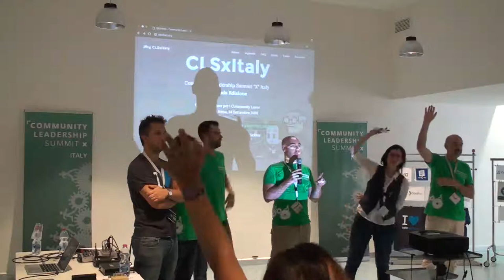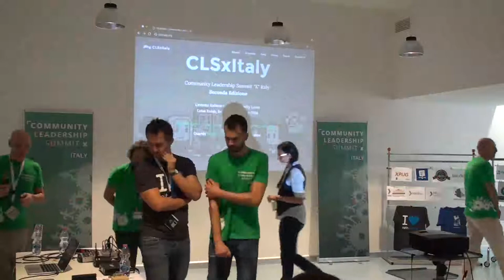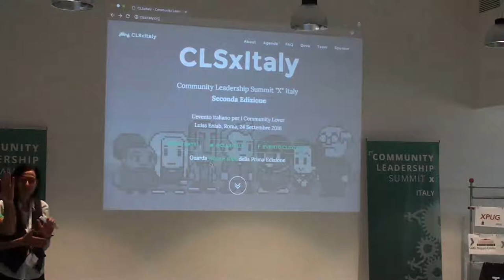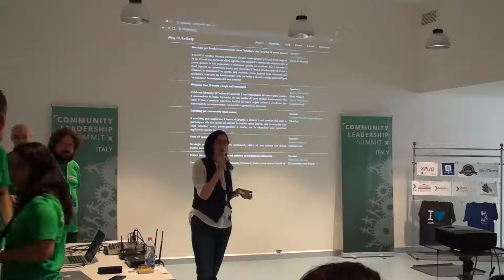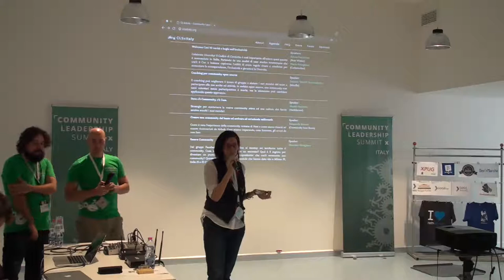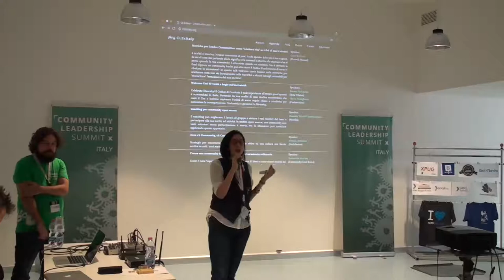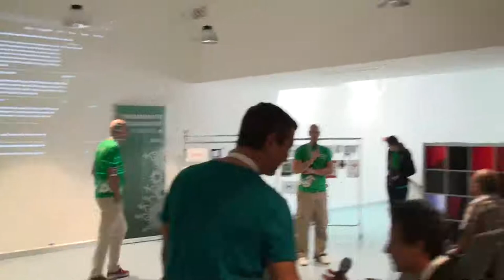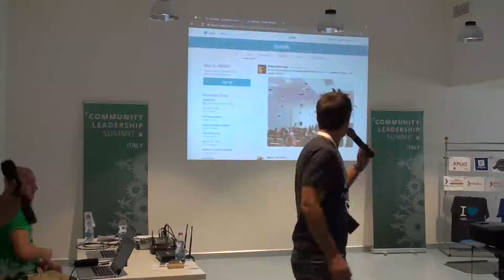Keynote CLSxItaly Roma 2016 (Alfredo Morresi)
Il Community Leadership Summit X Italy (CLSxItaly) è l'evento per tutti i community leader, organizzatori, curiosi e interessati che vogliono condividere la loro esperienza nella gestione di una community.

Basato sul format CLSx, ne riprende la licenza e si pone come l'occasione per capire, discutere, imparare e migliorare l'arte del community management, con un'attenzione particolare, ma non unica, all'ecosistema tecnico italiano.

L'evento si dividerà in due momenti: durante la mattina, diverse sessioni plenarie analizzeranno il ciclo di vita di una community: dalla sua nascita fino al suo affidamento ad altri leader, passando per la crescita, metriche utili per comprenderne lo sviluppo, techiche di gestione del conflitto, diversity e molto altro. Nel pomeriggio, invece, una unconference aperta e gestita da tutti i partecipanti, permetterà di scambiarsi opinioni ed esperienze, condividere successi ed insuccessi, confrontarsi, dar vita a nuove sinergie e pianificare idee future assieme.